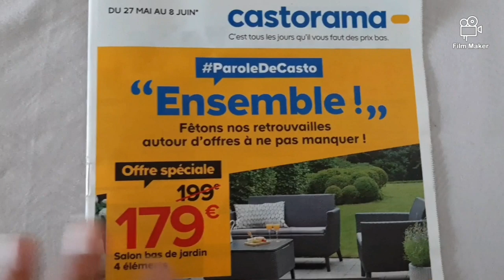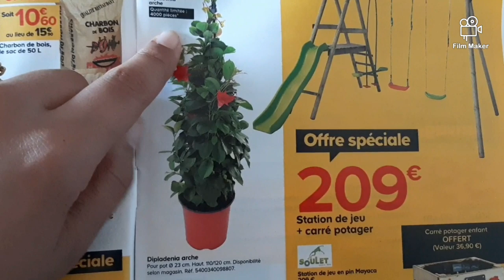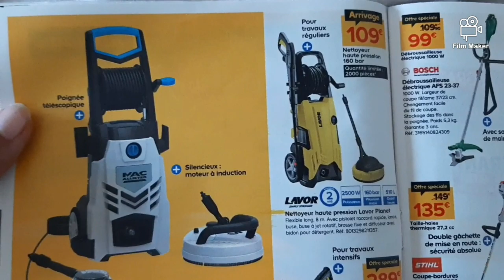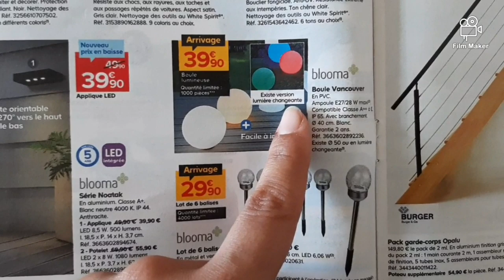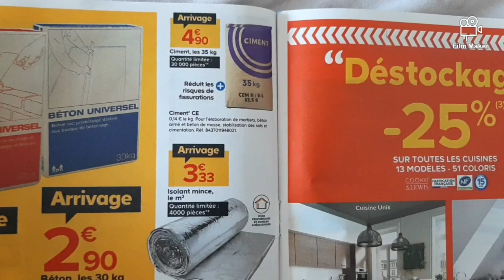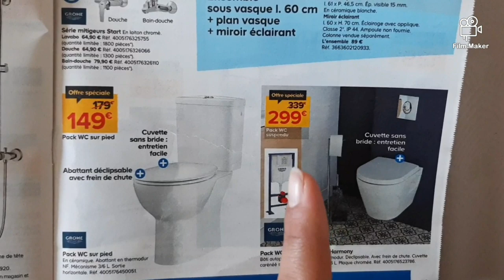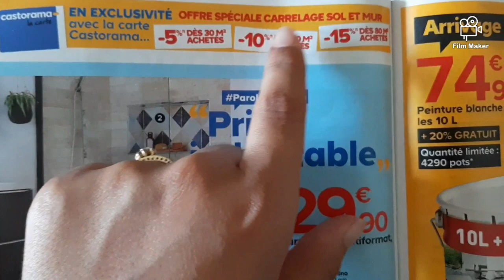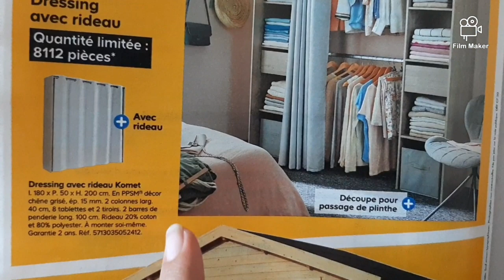CATALOGUE CASTORAMA DU 27 AU 8 JUIN 2020 PROMOTION 🚨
Artist: Geoplex
Song: resplendent